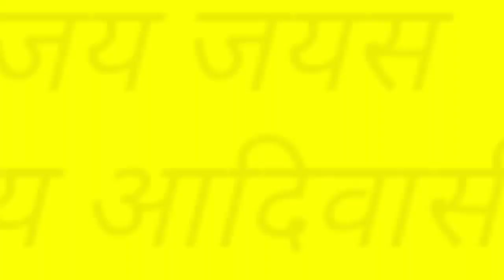हमु बिरसा मुंडा ना पोरिया रे आदिवासी रे || Jay Jays ||Jay Aadivasi || वीडियो पुरा जरुर देखे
Sandeep Bhai ki shadi me aadivasi song pr dhamakedar dance.
Special thanks to Jays team for very superb song.

बैल 🔔 आइकन को प्रेस करे।